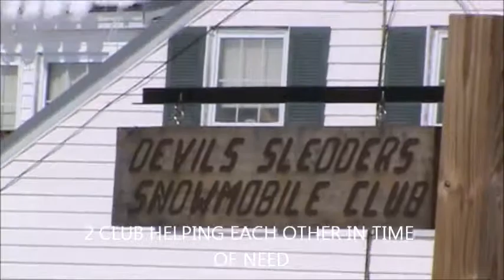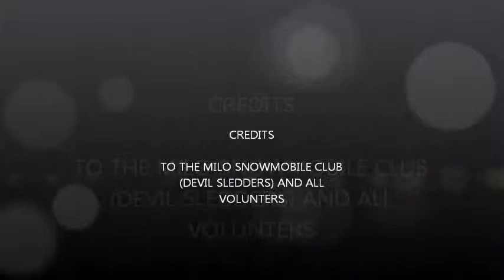February 26 27, 2011 BROWNVILLE SNOWMOBILE CLUB TRUCK TRACK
SNOWMOBILE CLUBS WORKING TO FIX A TRACK TRUCK TO GO AND GROOM TRAILS